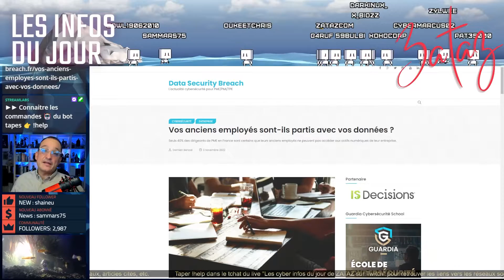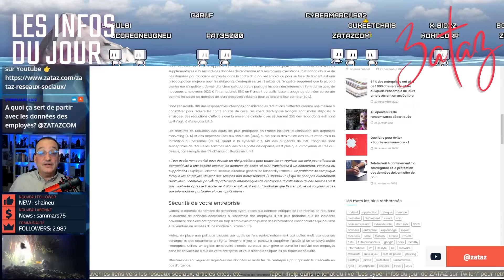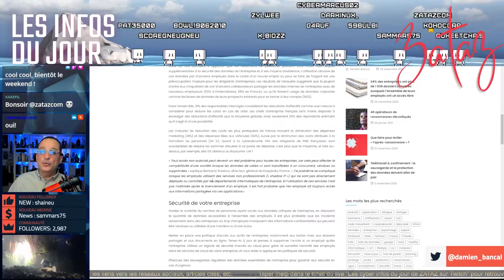Et si vos collègues étaient des pirates [ou anciens collègues]